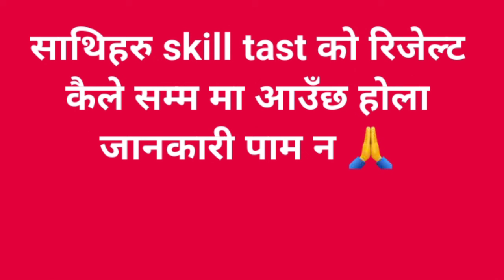eps skill test results published 2024 🇰🇷🇳🇵 eps manufacturing exam 2024 ll eps news Nepal eps id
Video -vlog
                -cooking
                - fun
               - memories ☺️

Most Search 😁
eps topik

eps exam
imran saeed
korea
eps agriculture
korean language
eps form

pwn8848
Vlog
Gwarko eps
Eps agriculture
epsnewsnepal
Eps id banaune tarika
2024 दोश्रो चरणको कामदार छनौट प्रक्रिया  Issue
eps issue date 2024? eps approved date 2024? eps issue process resent & return? eps issue news today
eps issue date 2024? eps issue process file sent, approved, resent, return, hired, meditation, issue
eps issue process 2024 ? eps issue date 2024? eps news Nepal today? eps exam 2024 ? Korean language
Eps issue date 2024😱 eps issue News   issue process? agriculture, Manufacturing shipbuilding service